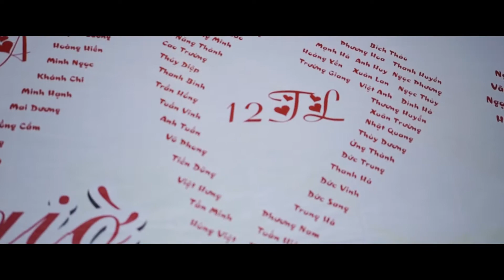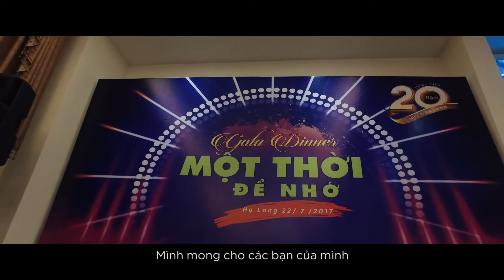CHL ( 1994-1997) - 20 năm ngày trở về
Hội khóa 20 năm các anh chị trường chuyên Hạ Long khóa ( 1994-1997)